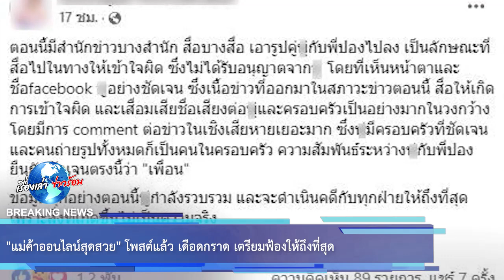“แม่ค้าออนไลน์สุดสวย” โพสต์แล้ว เดือดกราด เตรียมฟ้องให้ถึงที่สุด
ขอบคุณ โหนกระแส
ขอขอบคุณข้อมูลจาก: